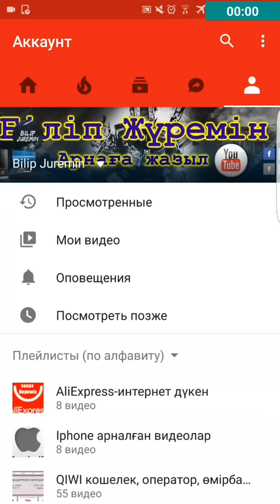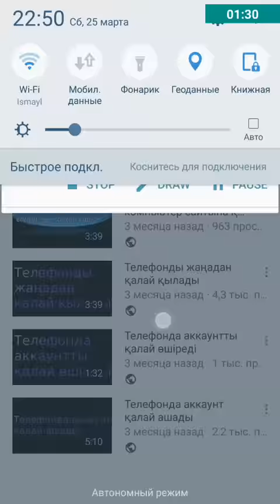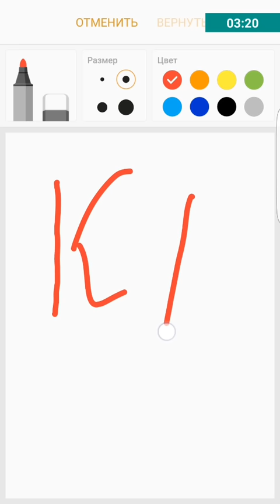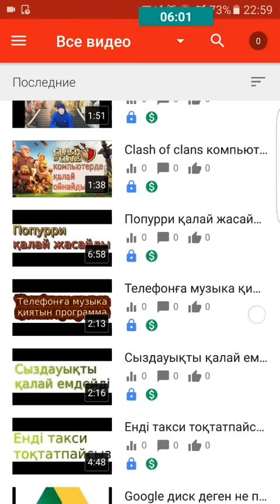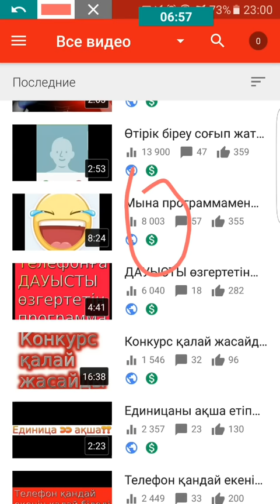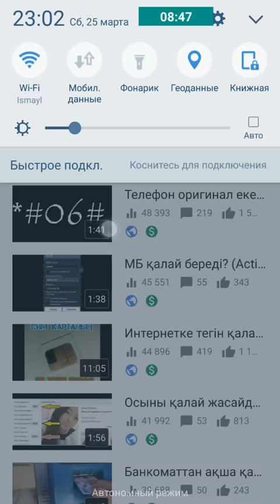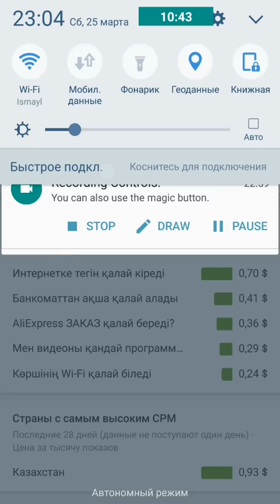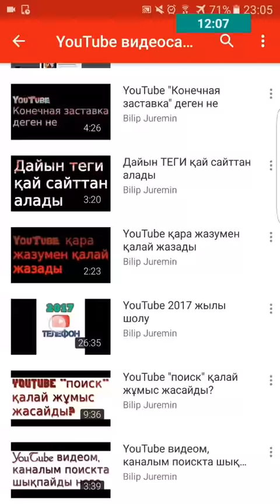Мен YouTube ақша таппаймын